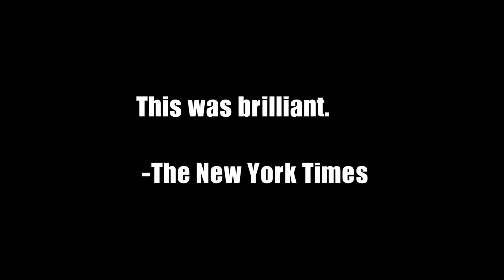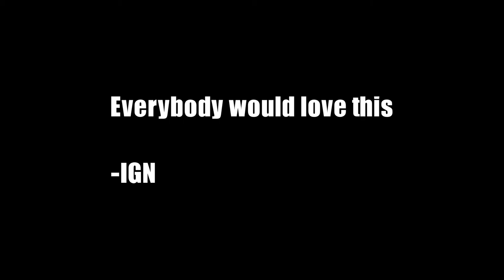The Zombie Horse Trailer (official)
Trailer for a Short Film

Film starts on 23 February
The Short Film is in GERMAN only.
(maybe later I put some subtitles for other languages.)